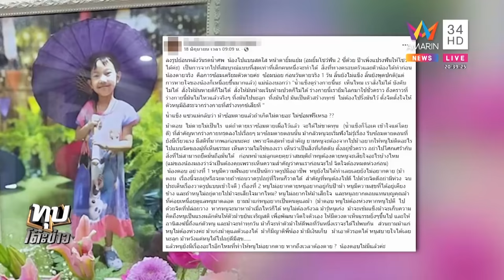อัศจรรย์ 8 ขวบป่วย 1 ในล้าน เตรียมตัวตายสุดสงบ พ่อ-แม่ยิ้มส่ง-“พระพยอม”ทึ่ง | ทุบโต๊ะข่าว | 20/06/65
อัศจรรย์ 8 ขวบป่วย 1 ในล้าน เตรียมตัวตายสุดสงบ พ่อ-แม่ยิ้มส่ง-“พระพยอม”ทึ่ง